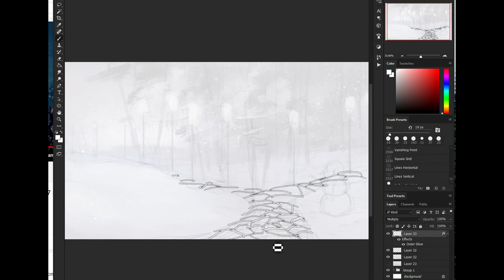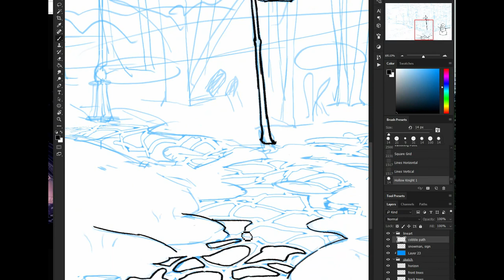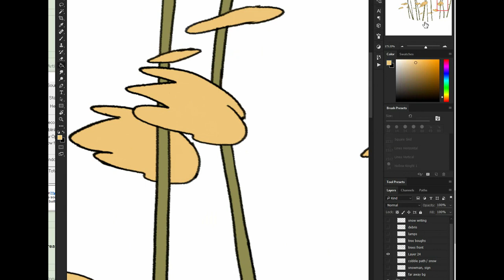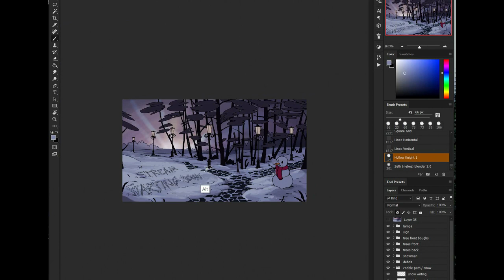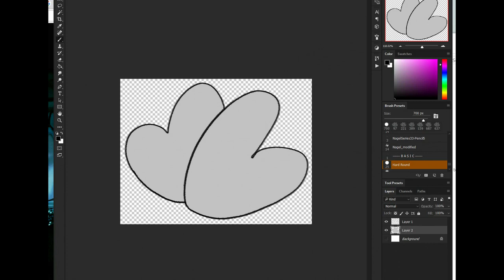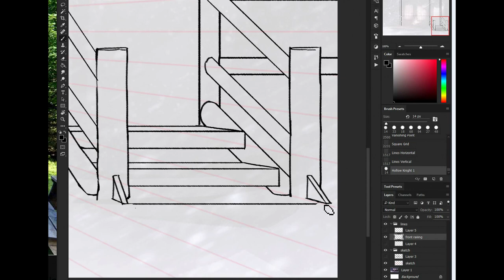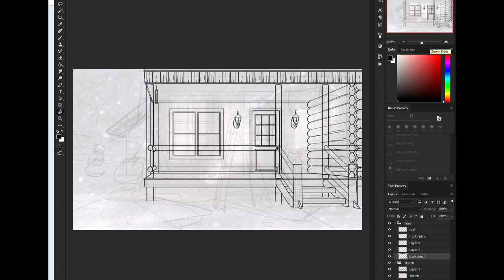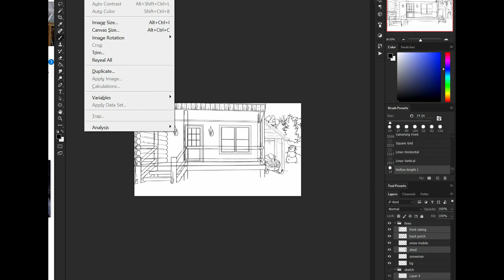Speedpaint, Part 1 - Three animated winter scenes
This shows my art process for three animated winter scenes commissioned by Hypothermic Thank you so much for commissioning me!

These are three animated scenes drawn in a Hollow Knight-esque style, and the animations had to be loopable. I learned how to use After Effects for this project, and boy it's a powerful program. Not too hard to pick up either.

Find the finished pieces as GIFs here :
wip